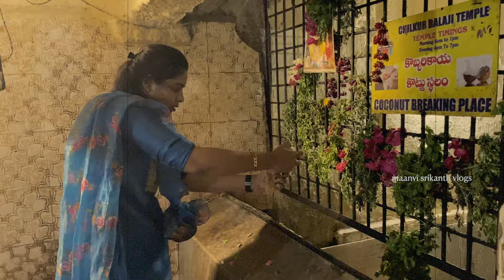చిలుకూరు బాలాజీ దర్శనం | గరుడ ప్రసాదం | నాకు జరిగిన మేరకిళ్